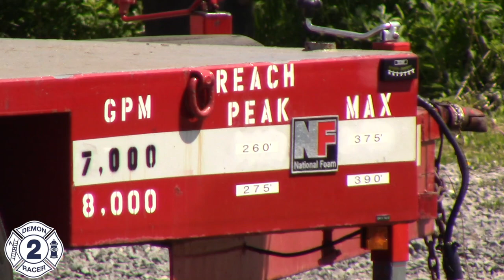7000 Gallons Per Minute Neptune System Fire Pump Training UASI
From May 10 through the 13th Multiple North Jersey FD Agencies took part in a "show and tell" type training for the UASI Neptune System in Carstadt Nj. A few of the many components where brought to River Barge Park to be set up to flow water via the Iron Man Nozzle trailer into the Hackensack river. This video was filmed on two days as there was an issue flowing water at full volume on May 11th so I took a trip back on May 13th to get footage of the systems full capabilities. Here are a few facts on the UASI Kiddie Neptune System thanks to FAMag
 The Neptune System

Can be set up 150 feet away and 50 feet above water.
Features a boost pump capable of pumping up to 175 psi and 5,000 gpm.
Main discharge pump is powered by a 600-hp Caterpillar engine.
Features two hydraulically driven submersible pumps that supply the Neptune boost pump via two eight-inch supply lines.
Submersible intake pumps are driven by a 300-hp Caterpillar engine.
System includes a variety of manifolds and hose diameters (five-, eight-, and 12-inch) to provide flexibility.